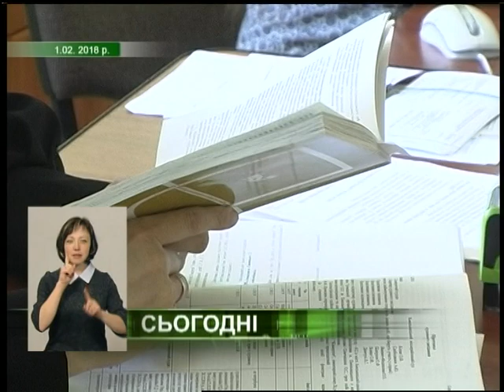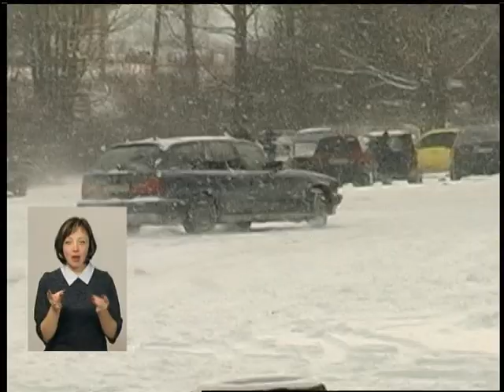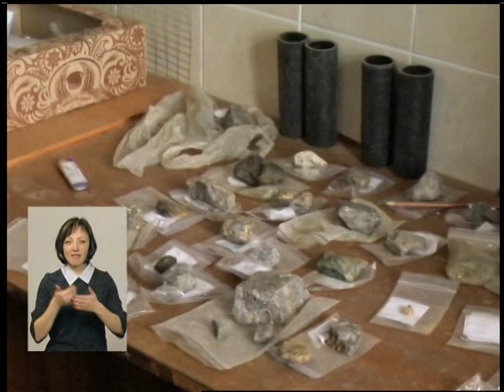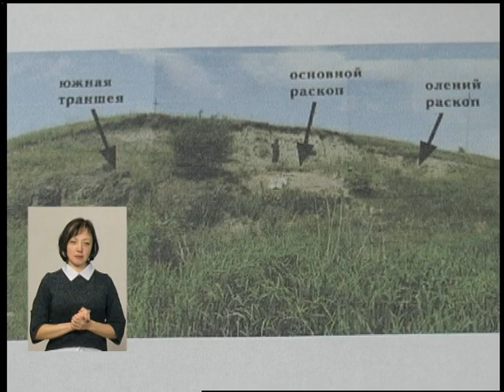26.02.18 Випуск новин 19.00